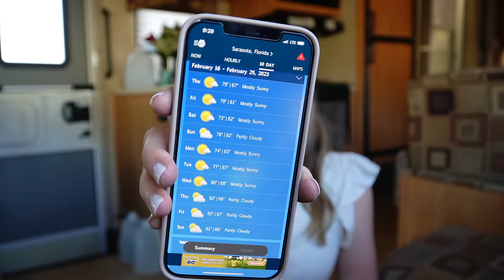Vacationing in Florida Family of 6 🚌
Welcome friends!
And we're off. to the beautiful sunny south! ☀️ If you've ever wondered what it looks like for a young family of 6 to take a vacation, then this one's for you. I hope it encourages you to make time for special moments with your little ones (whether at home or away) and see the tiny pockets of beauty even in the busyness of motherhood! I'm cheering you on💗
                                                  With love, Steph

     DM or Email to collab!

My Mailing Address:
Narvon, PA 17555

Green Linen Shorts: (I got mine in "Men's" for longer length)
Bike Basket
Modest Swimsuit
Modest Swimsuit (girls)

Links:
My Favorite Cookware:

0:01 Welcome to Florida
0:38 South Lido Beach
3:43 An Answer to Prayer
8:55 Thrift Shopping
9:58 RV Family Life
10:18 Biking and Pinecraft Park
11:39 Back to the Beach
13:04 Brand Photography in a Beautiful Park
16:19 Scoops and Sprinkles Ice Cream
17:56 Yoder's Produce Market
18:57 Meeting up with Lynette Yoder
20:18 Laundry Day
21:01 Chatting
22:57 Sarasota Ski A Rees Water Ski Show